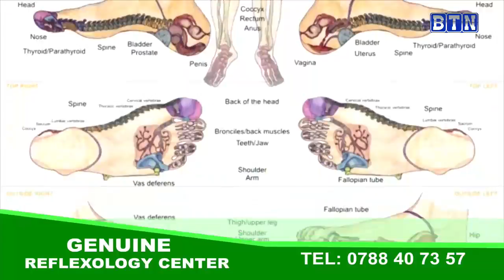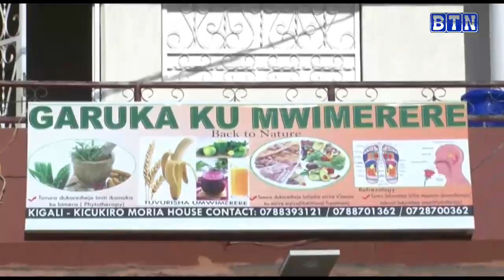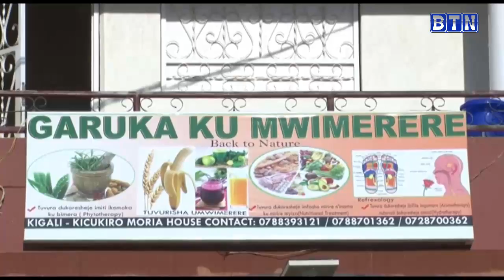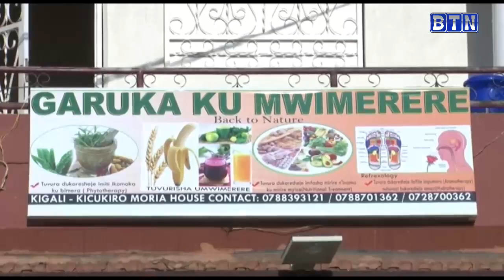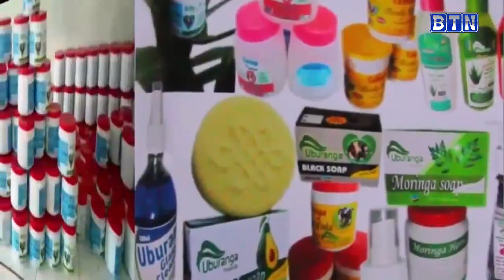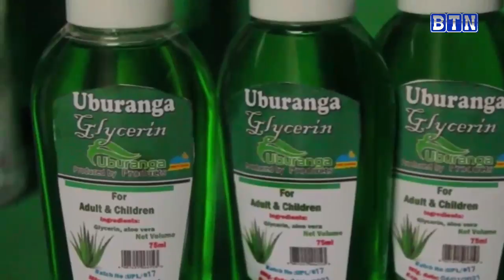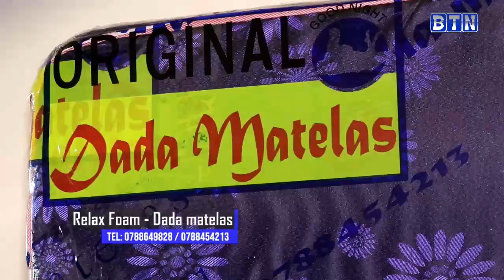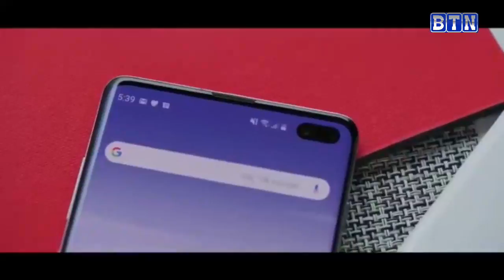AMAKURU YA SAA TATU 19/03: Umugabo yakubise anakomeretse umwana we w'imyaka 4 akoresheje urusinga